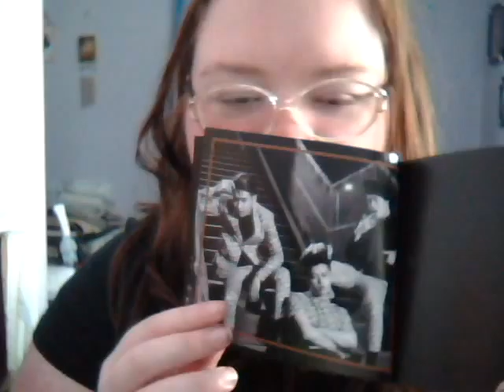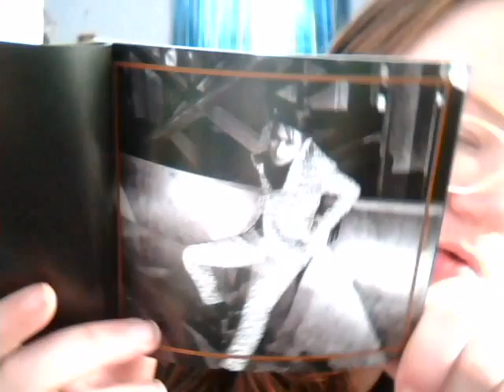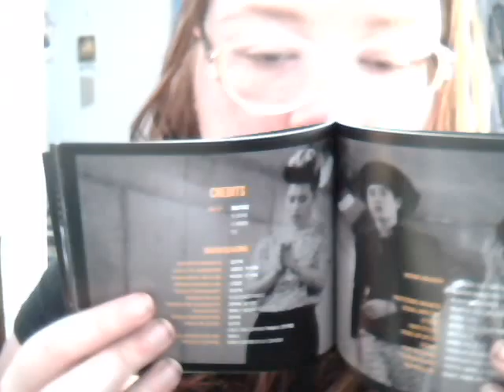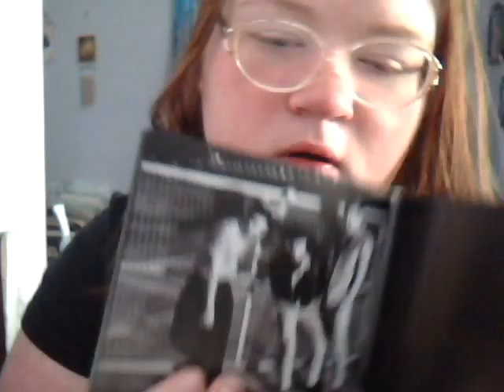Album unboxing - BASTARZ (Zero for Conduct)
Hey guys here is my unboxing for Block B subuit BASTARZ.. :)